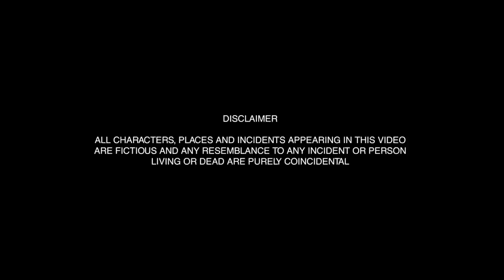WORST DAY | SEE SAW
Get ready to experience the WORST DAY of your life as we showcase hilarious scenarios that will have you rolling on the floor with laughter. From outrageous pranks to unexpected twists, our SEE SAW series will keep you hooked and wanting more. So sit back, relax, and prepare to laugh your heart out.